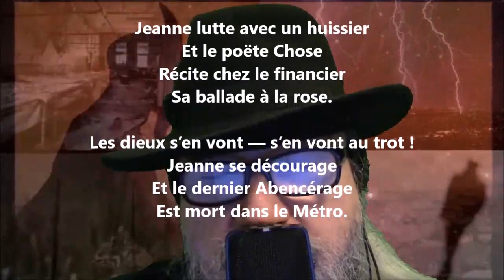Jeanne lutte avec un huissier - Jean Pellerin lu par Yvon Jean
1 461 lectures de mes poèmes sur cette chaîne :
Tome 470 complété (quatre cent soixante-dix), publié, juin 2022...